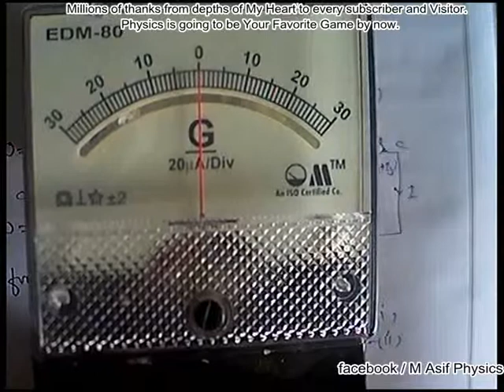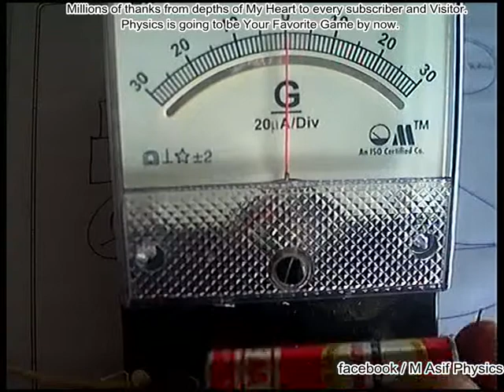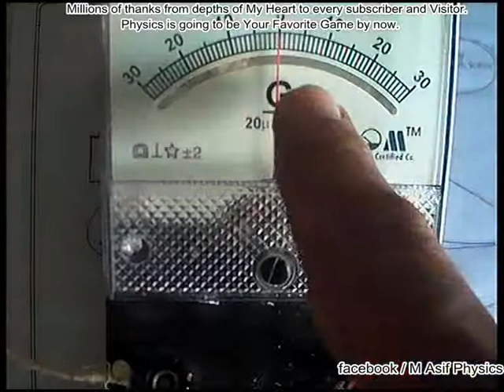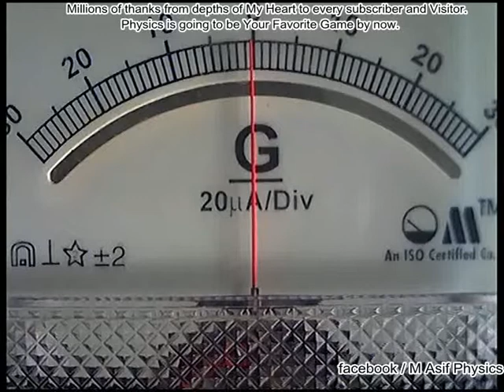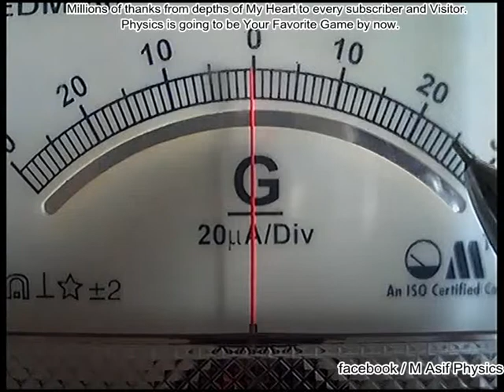Galvanometer an Introduction